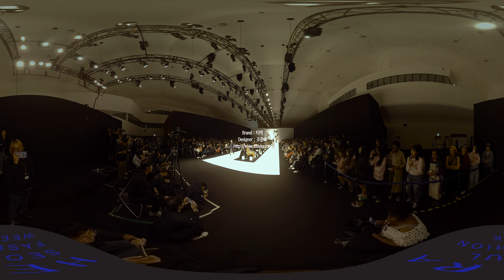2018 S/S 서울패션위크 TIBAEG 패션쇼 VR 영상 [ G밸리패션지원센터 제작 ]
2017년 10월 20일 13:30 TIBAEG 패션쇼